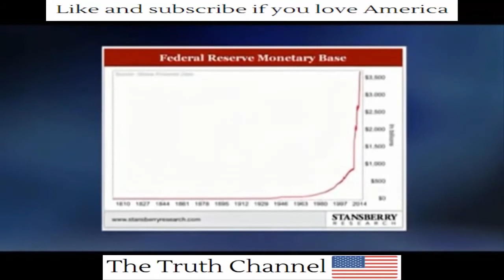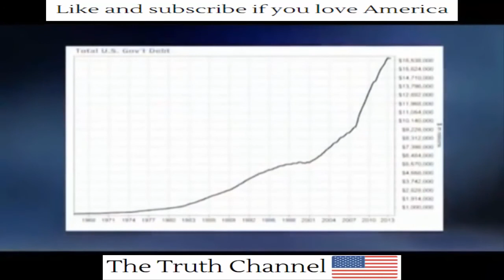Ron Paul's Warning To America Obama Martial Law Plan And Dollar Collapse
Ron Paul's Warning To America Obama Martial Law Plan And Dollar Collapse. Ron Paul : The Dollar Will Collapse 100% on 27 September 2016 - Last Warning .

Ron Paul's 2016 Warning To America Obama Martial Law Plan And Dollar Collapse. Ron Paul's Warning To America Obama Martial Law Plan And Dollar .

Click here to protect your loved ones: Thank you The Truth Channel for realising: Something Strange is .